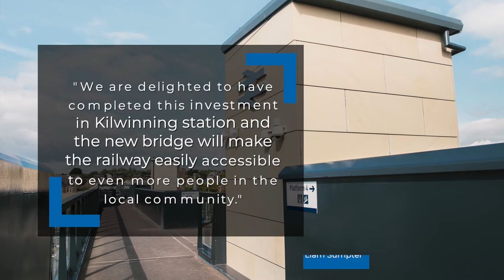Kilwinning Station AfA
On behalf of Network Rail, Story Scotland transformed the North Ayrshire station in 2019, delivering a three-span footbridge with lifts and stairs to give step-free access to all platforms and significantly enhance the journey experience for those with impaired mobility or travelling with children, luggage or bikes.